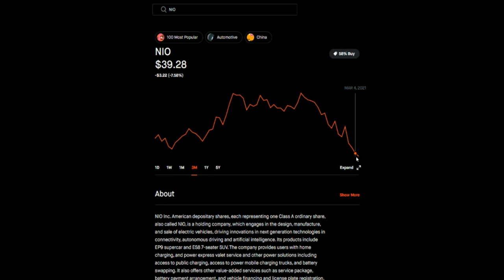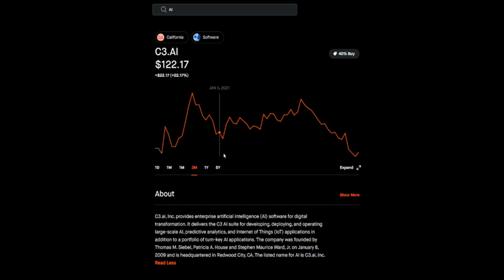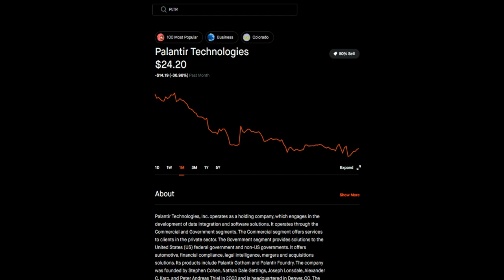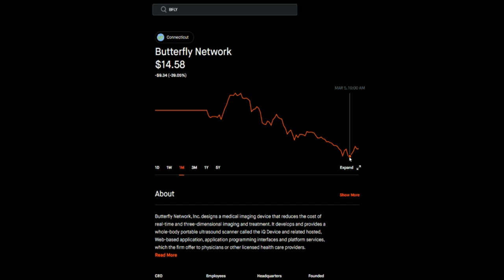5 GROWTH STOCKS I'M BUYING THE DIP (OR AM ABOUT TO) 🔥🔥🔥 TOP 5 STOCKS I'M BUYING NOW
5 GROWTH STOCKS I'M BUYING THE DIP (OR AM ABOUT TO) 🔥🔥🔥 TOP 5 STOCKS I'M BUYING NOW
1. $NIO
2. PLTR
3. $AI
4. $SKLZ
5. $BFLY

My Favorite Investing Book
My Favorite Personal Development Book

Based in Minneapolis
Mr. V